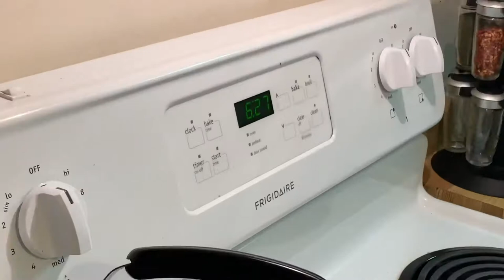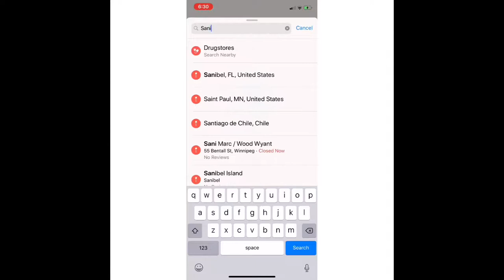MY FIRST WORK TRIP VLOG | KATIE ELLIS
This video is sorta kinda a work trip but I mean it is what it is 😂 I LOVE FLYING AND DID YOU SEE THAT SKY 😍✈️

Xoxo Katie